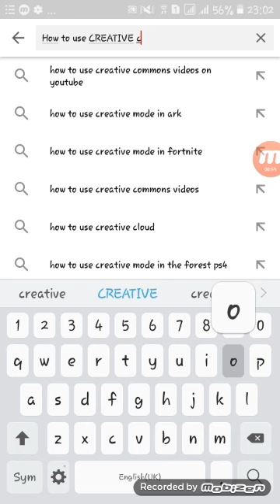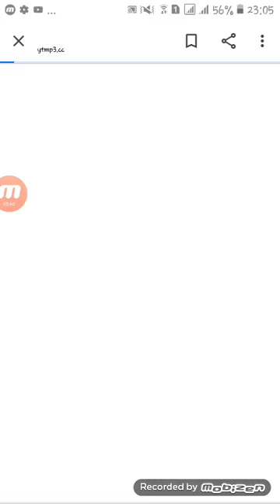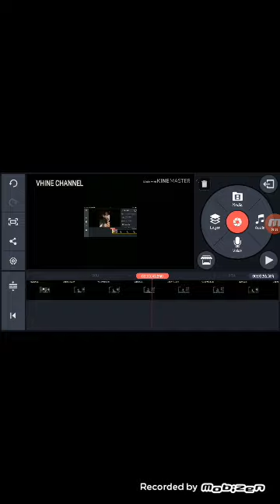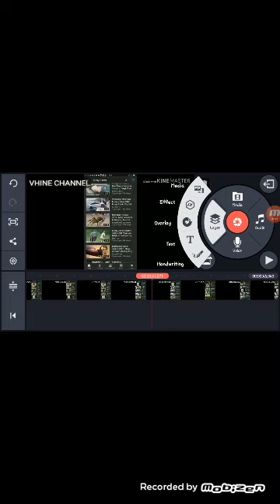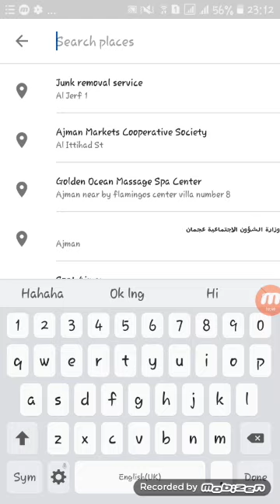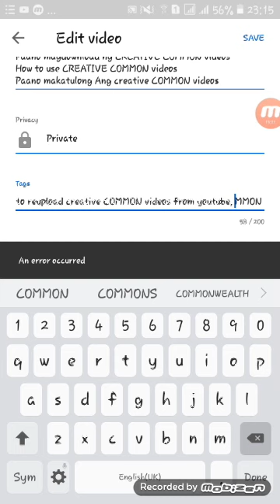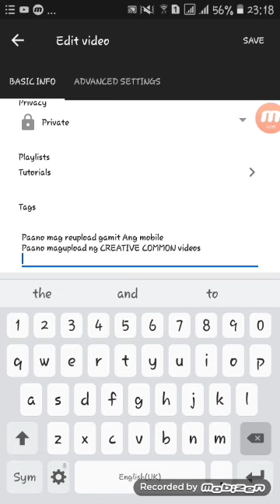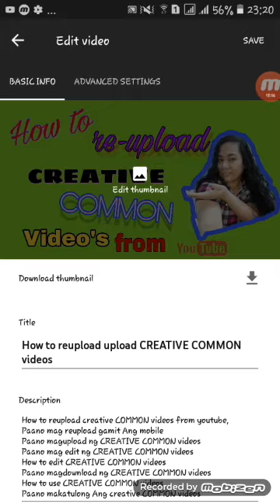How to Re-Upload CREATIVE COMMONS 100%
panoorin po Ang video para malaman kung paano mag reupload